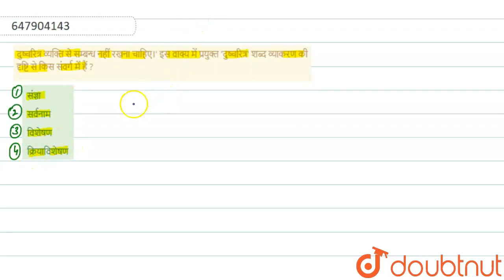दुष्चरित्र व्यक्ति से सम्बन्ध नहीं रखना चाहिए।\' इस वाक्य में प्रयुक्त \'दुष्चरित्र\' शब्द व्याक...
दुष्चरित्र व्यक्ति से सम्बन्ध नहीं रखना चाहिए।\' इस वाक्य में प्रयुक्त \'दुष्चरित्र\' शब्द व्याकरण की दृष्टि से किस संवर्ग में हैं ?
Class: 14
Subject: HINDI
Chapter: विशेषण और विशेष्य
Board:CTET

👉 Have Any Query? Ask Us.